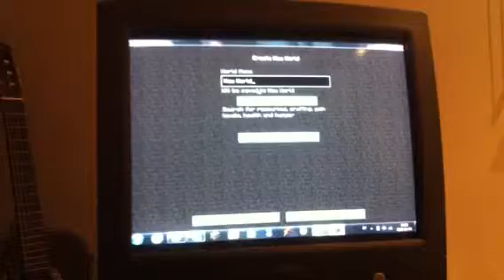My life in minecraft (svenska)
En My life in minecraft verision på svenska.